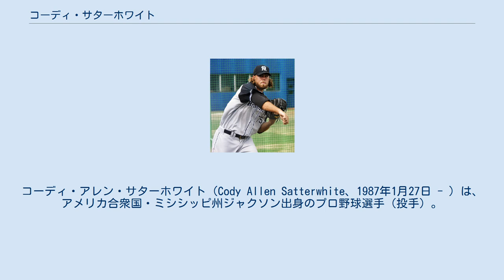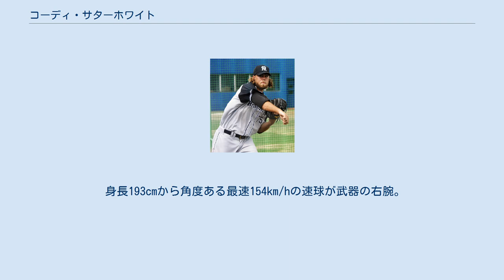コーディ・サターホワイト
コーディ・アレン・サターホワイト（Cody Allen Satterwhite、1987年1月27日 - ）は、アメリカ合衆国・ミシシッピ州ジャクソン出身のプロ野球選手（投手）。
右投右打。
 2005年のMLBドラフト37巡目（全体1114位）でクリーブランド・インディアンスから指名されたが、契約をせずにミシシッピ大学に進学した。
2007年7月にはブラジルのリオデジャネイロで行われた第15回パンアメリカン競技大会における野球競技のアメリカ合衆国代表に選ばれ、銀メダルを獲得した。
 2008年のMLBドラフト2巡目（全体67位）でデトロイト・タイガースから指名され、プロ入りした。
契約後、A+級レイクランド・フライングタイガースでプロデビューを果たすが、不振によりルーキー級に降格。
降格後は3試合に登板し、0勝0敗1セーブ、防御率0.00だったが、WHIP2.14と内容は悪かった。
再昇格すると、A+級では計17試合に登板し、0勝0敗2セーブ、防御率4.42だった。
 2009年はAA級エリー・シーウルブズでクローザーとして34試合に登板し、4勝6敗12セーブ、防御率は3.47。
与四球率4.93、12暴投とかなりの制球難だった。
 2010年はシーズンを全休した。
 2011年はルーキー級で8試合に登板し、0勝0敗1セーブ、防御率は3.60。
 2012年は再びシーズンを全休すると、タイガースを解雇になった。
 2013年は独立リーグアメリカン・アソシエーション（中地区）のスーシティ・エクスプローラーズに所属し、19試合に登板。
2勝1敗1セーブ、防御率は0.65だった。
 2013年7月9日にニューヨーク・メッツとマイナー契約をした。
 A+級セントルーシー・メッツに配属されると、主にロングリリーフとして16試合に登板、2勝2敗　防御率は2.78だったが、与四球率5.16と変わらず制球難に悩まされた。
 オフには、アリゾナ秋季リーグに参加した。
 2014年はAA級ビンガムトン・メッツで開幕を迎えると、クローザーとして48試合に登板し、3勝2敗15セーブ、防御率は2.33という好成績を残した。
 2015年AAA級ラスベガス・フィフティワンズで開幕を迎えたが、不振で中継ぎに降格された。
57試合に登板し、2勝0敗2セーブ、防御率は4.38。
 2015年オフの11月に開催された第1回WBSCプレミア12のアメリカ合衆国代表に選出された。
同大会ではグループリーグで2試合と決勝1試合の計3試合に登板し、桃園で開催された日本戦にも登板している。
その際には、福岡ソフトバンクホークスの松田宣浩に本塁打を打たれた。
 大会後には、ベネズエラン・ウインターリーグに参加した。
 2016年は、ロサンゼルス・エンゼルスと契約し、AAA級ソルトレイク・ビーズでプレーした。
中継ぎとして18試合に登板、3勝1敗　防御率1.80という好成績を残した。
 2016年6月13日にNPBの阪神タイガースと1年契約で合意した。
背番号は75で、登録名はサターホワイト。
阪神ではこのシーズン当初に、クローザー候補として、右腕投手のマルコス・マテオとラファエル・ドリスを相次いで獲得。
2人ともシーズン序盤で故障に見舞われるなど、一軍の救援陣が安定しなかったことから、中継ぎ要員としてサターホワイトの獲得に踏み切った。
 7月31日に右肘を痛めたドリスに代わって、入団後初の出場選手登録。
同日の対中日ドラゴンズ戦（阪神甲子園球場）9回表に、3番手投手として一軍デビューを果たした。
一軍公式戦全体では、20試合の登板で、1勝1敗6ホールド、防御率2.57をマーク。
しかし、マテオの残留が決定し、さらにリリーフ要員としてロマン・メンデスを獲得することが決定していたことから、シーズン終了後の11月15日には、翌2017年の契約を結ばないことが球団から発表された。
11月24日、自由契約公示された。
 2017年1月9日、ボルチモア・オリオールズとマイナー契約を結んだが、スプリングトレーニング後の4月1日にFAになった。
4月20日にワシントン・...